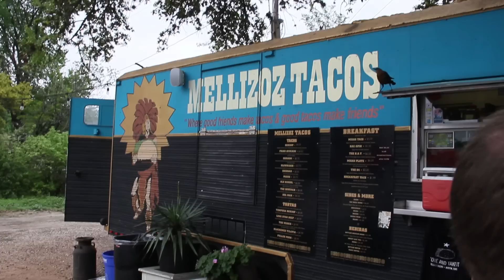Smarter Artist Summit 2016 Day 2: The First Day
The first day of the Smarter Artist Summit 2016 really, really rocked. Even though I was tired.

Yeah.